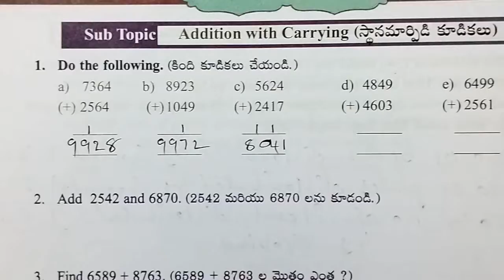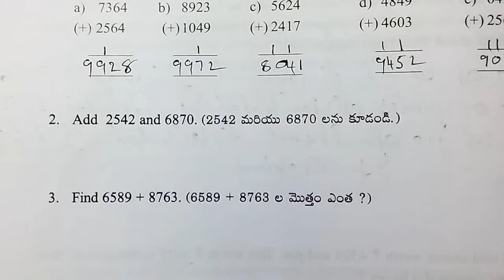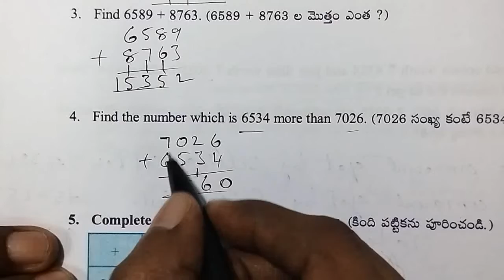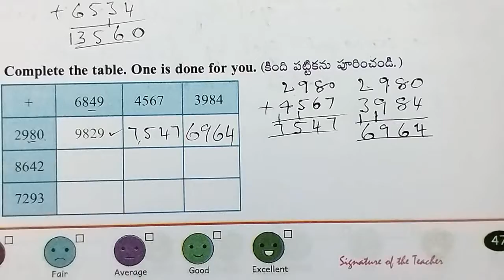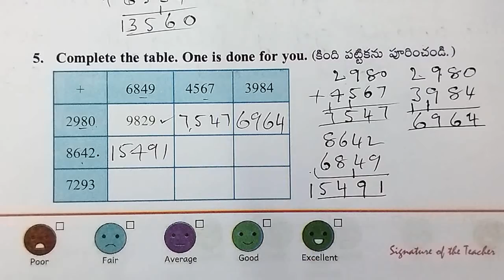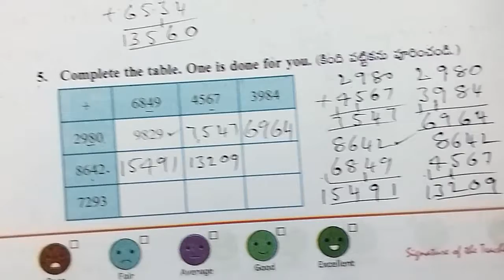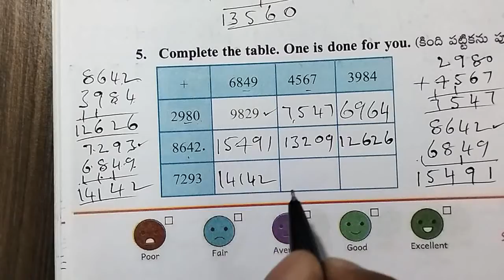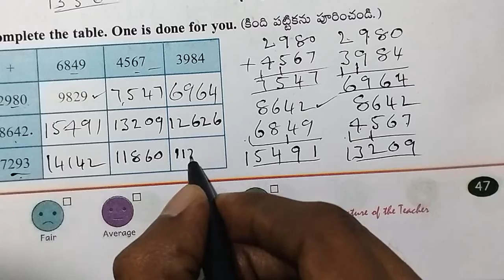AP Govt 4th class maths workbook, sem - 1, unit - 3 : Addition, worksheet - 4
Class : 4th

Sub : Maths

Sem : 1

Unit - 3 : Addition

Topic : Adding the given numbers

worksheet - 4